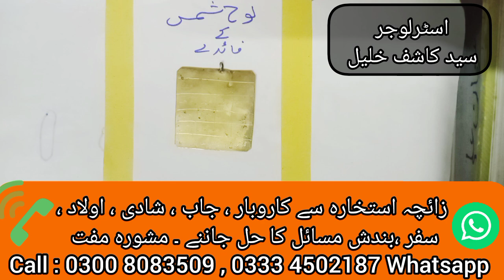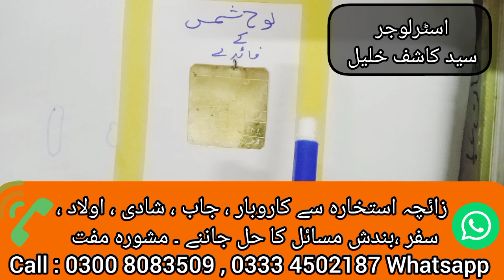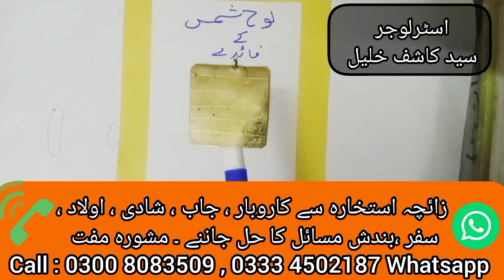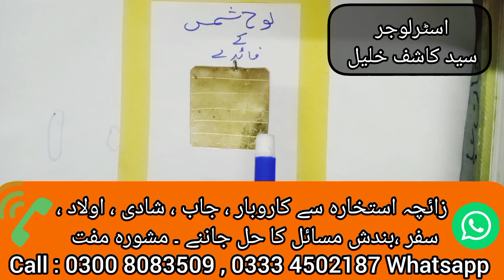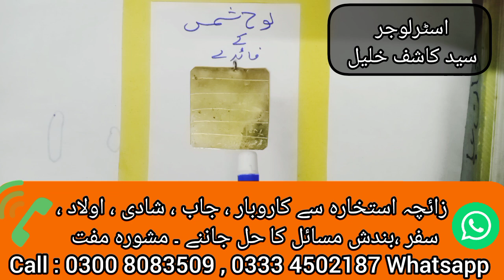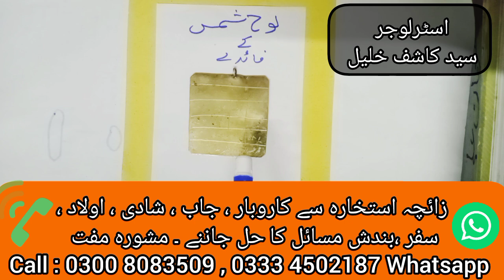لوح شمس (گولڈن میٹل پر ) عزت دولت شہرت کاروبار جاب ترقی پراپرٹی ویزا فتح تسخیر Loh e Sharf shams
لوح شمس کے فوائد benefits of Loh e Shamc Syed Kashif Khalil Sharf e Shams Looh e Shamc faidy Loh e Shams on golden metalعزت دولت کاروبار جاب میں ترقی پراپرٹی ویزا تسخیر گھریلو سکھ وسعت رزق کشادگی کامیابی کے لئے مؤثر ترین لوح